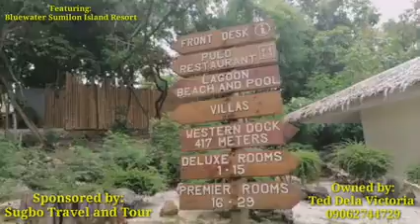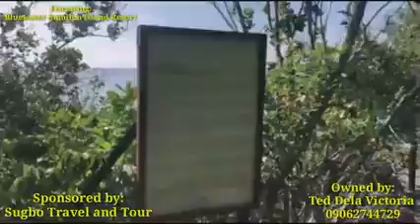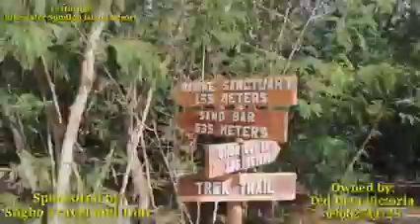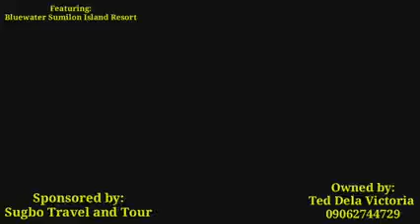Sumilon Island | honeymoon ni inday